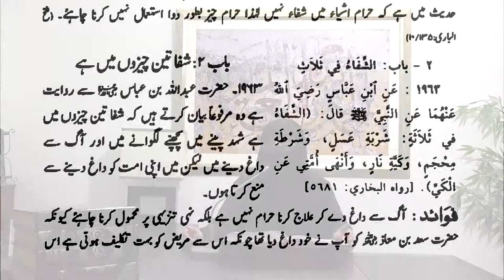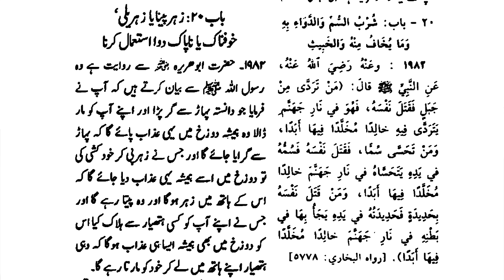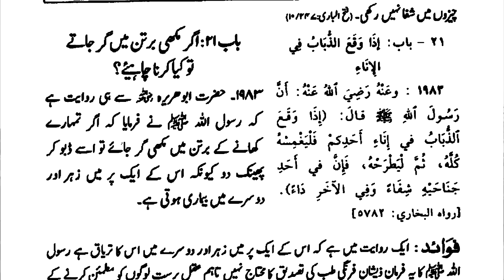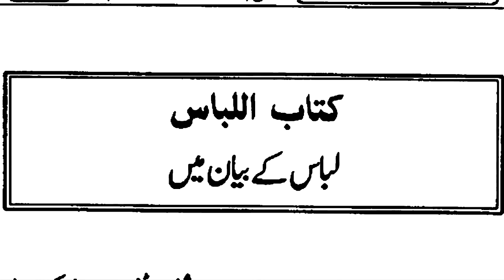22)Kitab ut Tib, Kitab ul Libbas Daura e Hadees By Dr Zeba Waqar